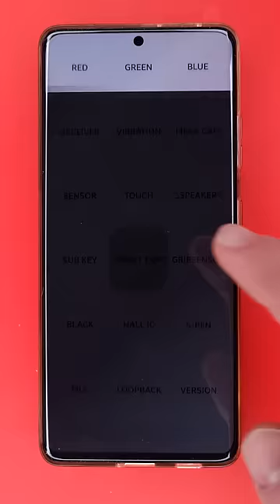💡 Verstecktes Repair-Menü bei Samsung-Smartphones || DasIstJay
Wenn das Smartphone nicht mehr so funktioniert, wie es eigentlich soll, können Samsung-User mit einer simplen Zahlenkombination in der Telefon-App einen versteckten Test-Modus öffnen. Mit diesem lassen sich die Grundfunktionen eures Smartphones auf Herz und Niere testen!